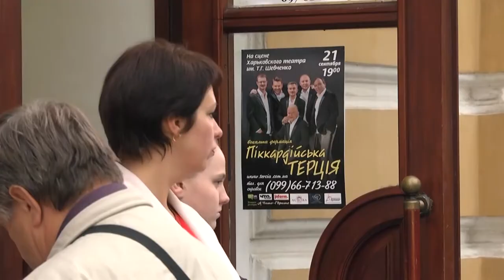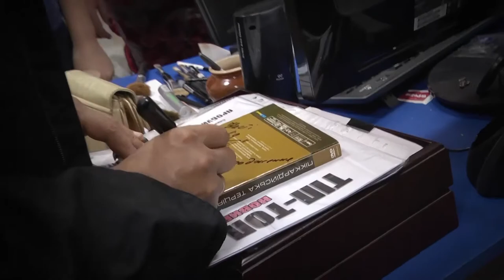Программа Тип Топ Новости. Интервью с Пиккардийской терцией.